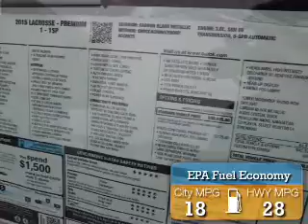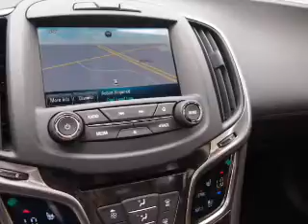2015 Buick LaCrosse B50234 - Matteson IL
Year: 2015
Make: Buick
Model: LaCrosse
Trim: Premium I
Engine: 3.6 liter 6 cylinder FWD
Transmission: Shiftable Automatic
Color: Carbon Black
Mileage: 5
Address:
5525 Miller Circle DriveMatteson, IL 60443
VIN:1G4GD5G32FF335519